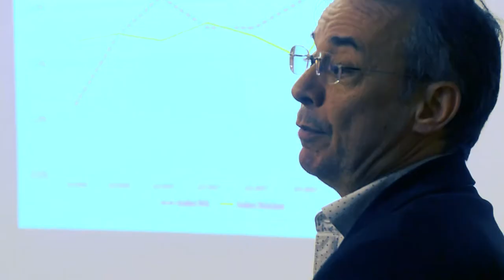Ciclo de debate Repensar la Política : Dos miradas sobre la crisis económica en Argentina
El 24 de mayo se llevó a cabo una nueva jornada del Ciclo de debate Repensar la Política 2018.  Organizado por el Centro de Estudios Políticos “Arturo Jauretche” y  el Centro de Política y Territorio de nuestra universidad, esta vez contó con la participación de Daniel Artana, economista jefe de la fundación FIEL, y Emmanuel Álvarez Agís, ex viceministro de economía y coordinador de la carrera de Economía en nuestra universidad, qué plantearon diferentes perspectivas sobre la crisis económica en Argentina.